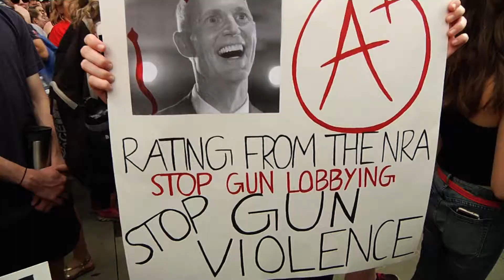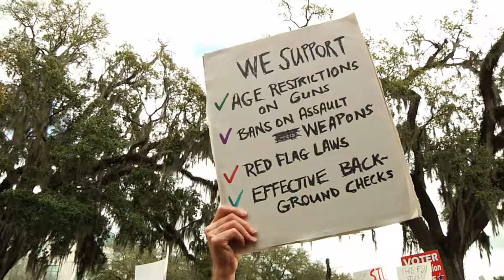Rally to Support Gun Safety Reform- Tallahassee Feb. 21 2018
In the wake of a mass shooting at Marjory Stoneman Douglas High School in Parkland, Florida, survivors rallied for gun reform at Florida's Capitol.  They were joined by Tallahassee high schoolers, protestors from Florida State University and Florida A&M University, and other concerned citizens.  They made an appeal to legislators to ban assault weapons, appealed to voters to boycott candidates who receive donations from the National Rifle Association, and encouraged young people to make their voices heard by voting in the 2018 elections and beyond.

This "Sights and Sounds" video is a collaboration between WFSU's Rob Diaz de Villegas, Suzanne Smith, Sascha Cordner, and Lydell Rawls, with assistance from Lynn Hatter.